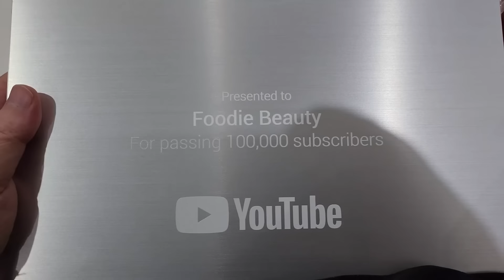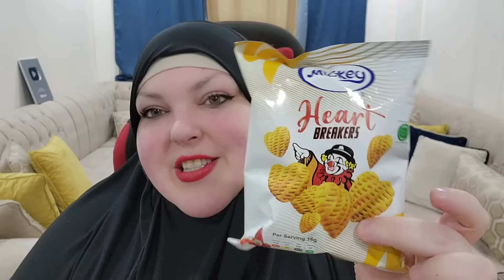Foodie Beauty's Massive Grocery Haul, Buys Enough Food for a MONTH!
AND SHE'S GOING SHOPPING AGAIN TOMORROW LOL